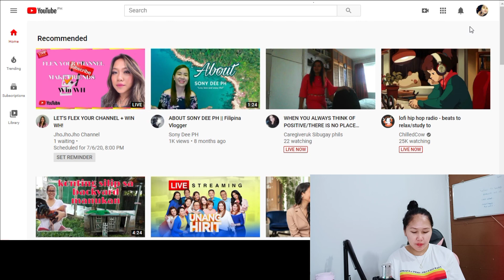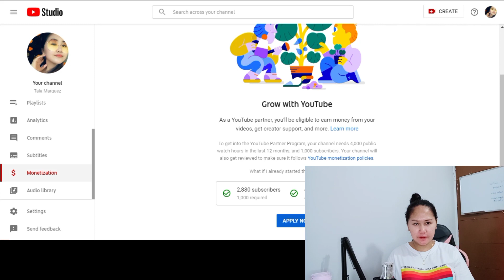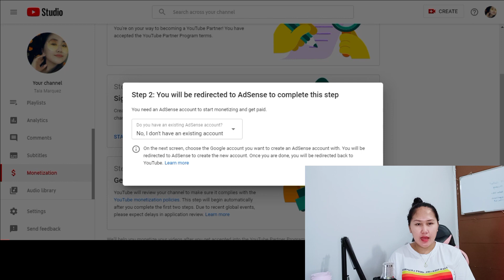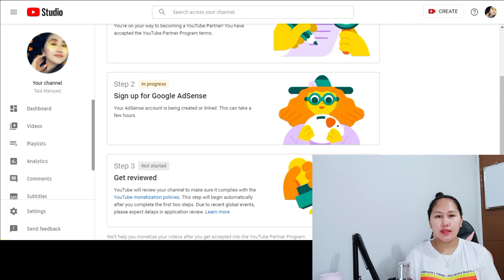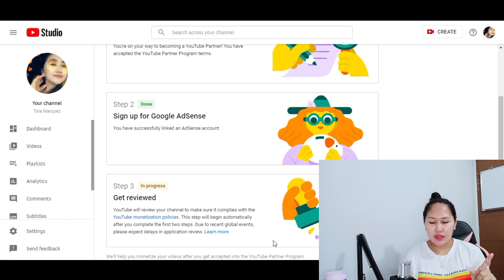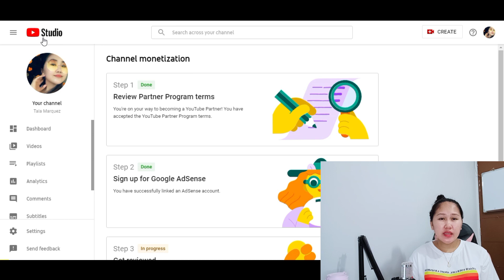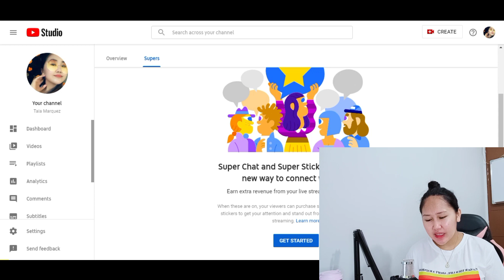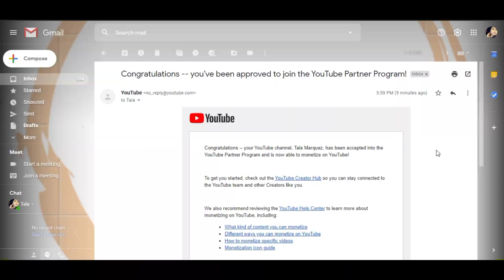HOW TO GET MONETIZED?MONETIZATION APPROVED! TIPS AND TRICKS TAGALOG + HOW TO APPLY IN GOOGLE ADSENSE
Hey, waddupz! Everyone, it’s me tala!

Love, Tala! 💖

IF YOU ARE STILL READING THIS, I LOVE YOU, Everything!

HOW TO GET MONETIZED ON YOUTUBE 2020: YouTube Monetization, Google AdSense, Review Process Explained // Ever wondered how to make money on YouTube and how to get monetized on YouTube fast?

how to get approved for monetization youtube,
how to get approved for monetization,
how long to get approved video monetization ad breaks,
how to get monetized fast,
how to get monetized without reaching requirements,
how to get monetized faster,
how to get monetized on youtube on phone,
how to get monetized on youtube faster,
how to get monetized by youtube,
how to get monetized youtube channel in 3 days,
how to get monetized on youtube without 4000 hours,
how long to get monetized on youtube,
how to get videos monetized on youtube,
how to get monetized 2019, paano ma approve sa adsense,
paano ma approve sa youtube, paano maapproved within 4 days,
paano ma approve sa youtube, paano maapproved in less than 2 hours,